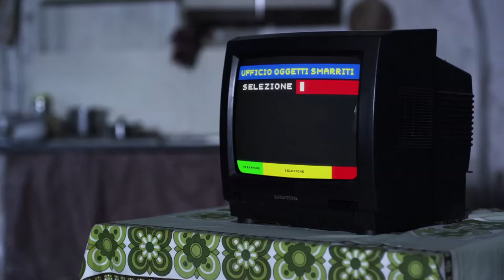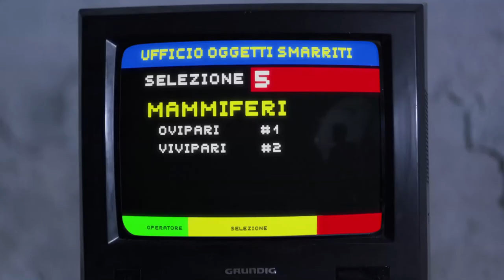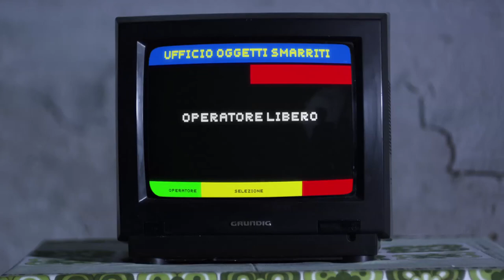Oggetti Smarriti - clip Salve, questo è l'ufficio oggetti smarriti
DALL'11 LUGLIO al cinema, distribuito da Microcinema, con Roberto Farnesi, Chiara Gensini, Giorgia Wurth e la regia di Giorgio Molteni.

Un piccolo incidente di percorso quotidiano, dalla sparizione di un cacciavite alla scomparsa di una bambina, "mette in riga" Guido.
Lui è un architetto di successo: super ragazze, super car, super casa...
E' talmente superficiale da dimenticarsi di avere una figlia di sei anni che lo adora.
La piccola gli sparisce letteralmente da sotto il naso e... chi lo mette in riga è colui che, dal suo mondo parallelo, gestisce la "zona" dell'Universo dove finiscono gli oggetti smarriti. Guido, ovviamente, è uno di questi. L'oggetto smarrito numero uno.